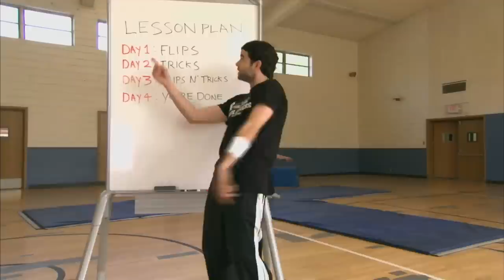Fan Correction: Parkour Isn't Just Flips And Tricks! | CONAN on TBS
A gym in New Jersey thinks Conan misrepresented parkour, but it's pretty clear who the real idiots are.